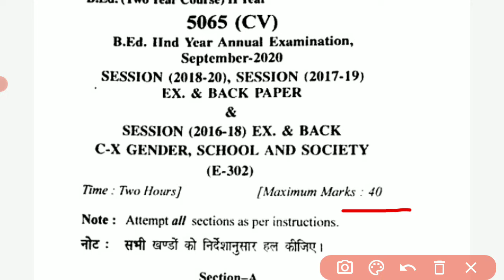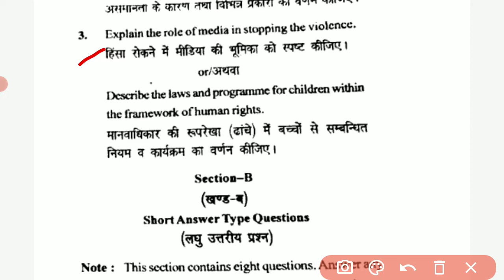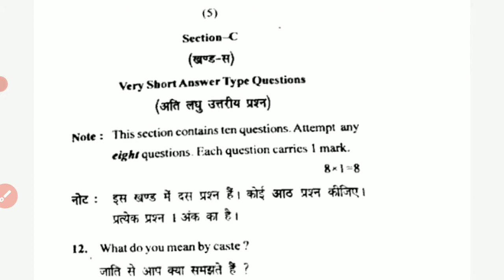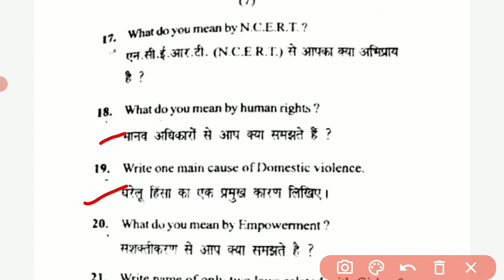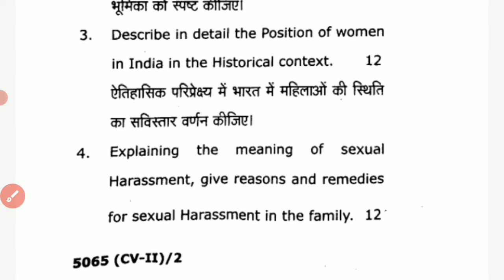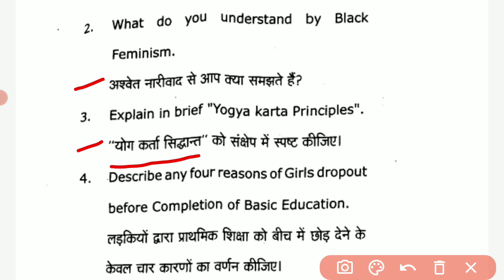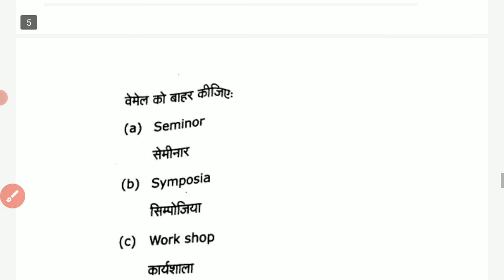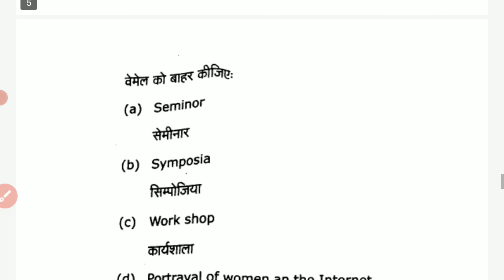B.ed llnd year Gender school and Society question paper | general school and Society | ccsu b.ed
About this video :- Dosto aj ka ye video apke liye most important hone vala hai. Es video main maine B.ed llnd year Gender school and Society question paper ke bare main hindi main jankari di hai.